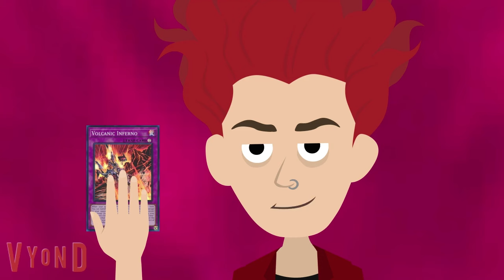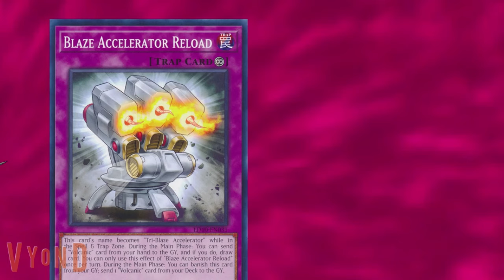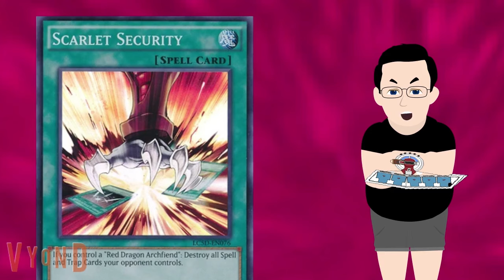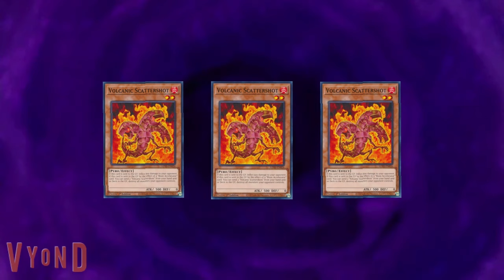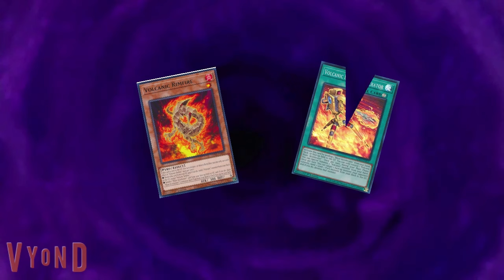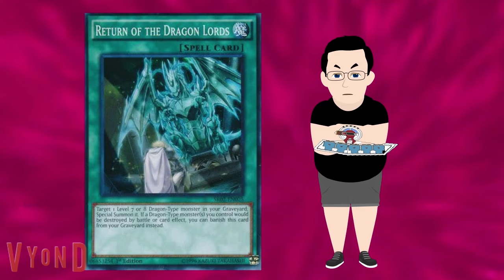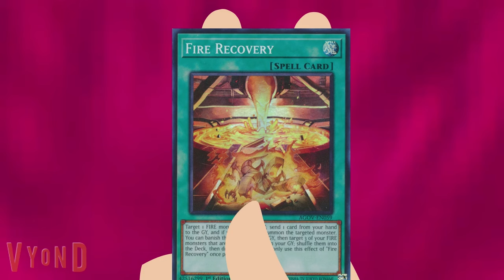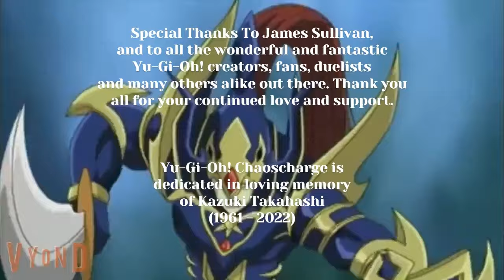Yu-Gi-Oh! Chaoscharge Episode 2: Affliction (Animated Series)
AFFLICTION: Still at the Duel Masters Duel Academy, Jace and AJ are in for more surprises when a real hothead shows up.

Monster - SUNS (Skillet Cover) - (Yu-Gi-Oh! Chaoscharge INTRO)

11 胸騒き (Heartbreak) - Yu-Gi-Oh! Japanese Theme

The Seal Of Orichalcos Main Theme - Yu-Gi-Oh!

Pyrus Arena Theme - Bakugan Wii/DS

Jack Atlas Main Theme - Yu-Gi-Oh! 5DS Dub

Crisis City - Sonic The Hedgehog

Undefeatable (feat. Kellin Quinn) - Sonic Frontiers

Savior Of Song (English Cover) - Anthena and Tomoya (Yu-Gi-Oh! Chaoscharge OUTRO)

2024 Jace Hubbard Productions